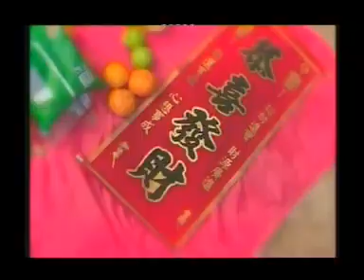風采姐妹 - 家家富貴接財神